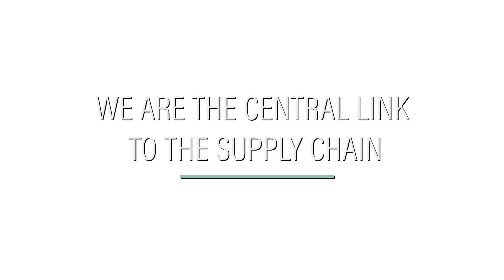IFDA Solutions 2024 Show Opener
The International Foodservice Distributors Association 2024 Solutions Conference Show Opener video.